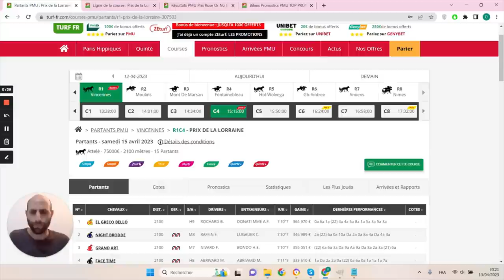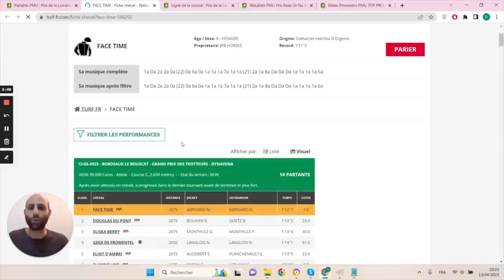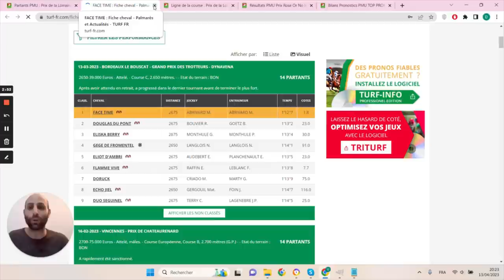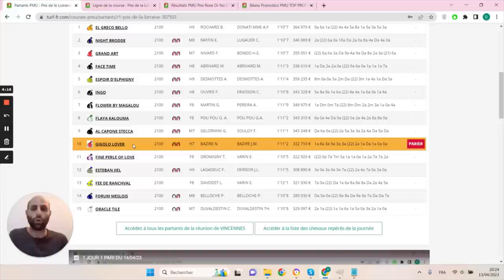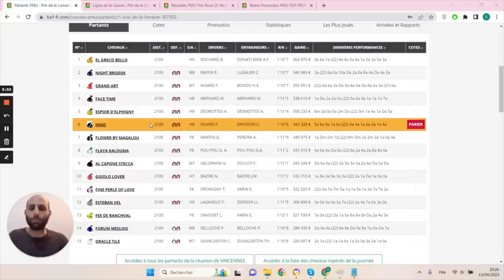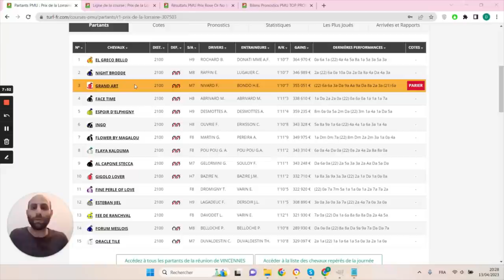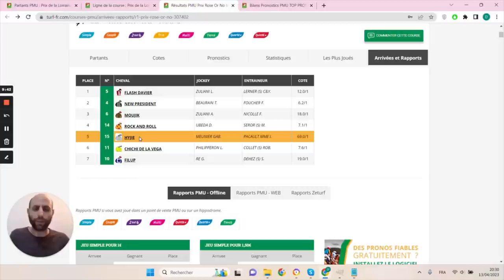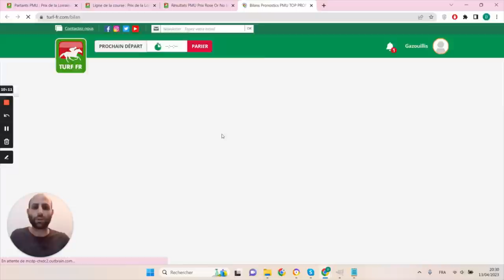PRONOSTICS PMU GRATUIT DE LA MINUTE QUINTE+ DU JOUR SAMEDI 15 AVRIL 2023 #307503